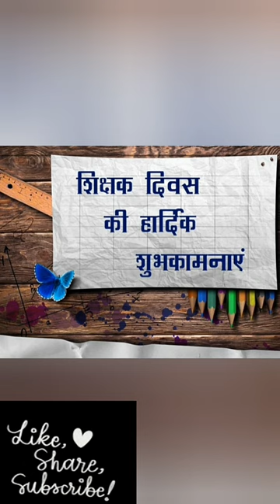happy teacher's day